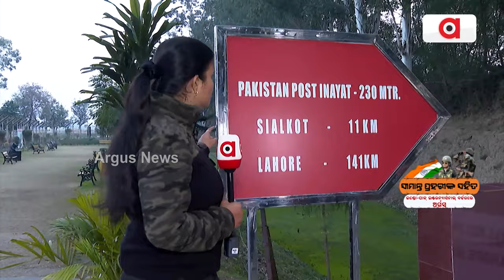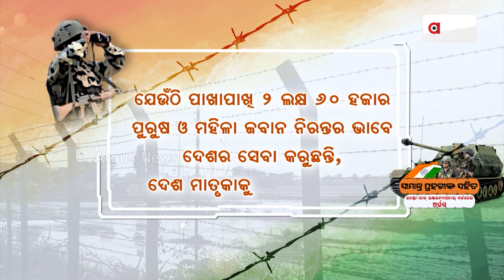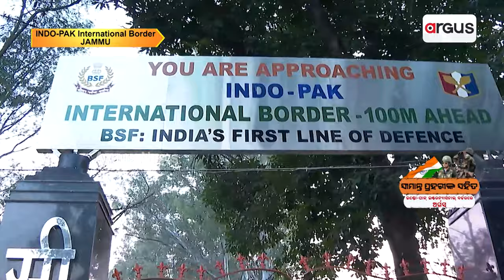ଏଠାରୁ ପାକିସ୍ଥାନ ମାତ୍ର ୨୩୦ ମିଟର || Indian Army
'ଯବାନମାନେ ଦିନରାତି ୨୪ ଘଣ୍ଟା ଏଠାରେ ପ୍ରହରା ଦେଉଛନ୍ତି'